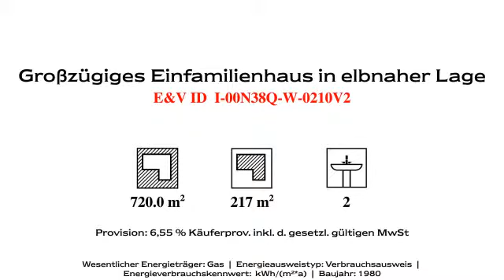Großzügiges Einfamilienhaus in elbnaher Lage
Objektnr.: I-00N38Q-W-0210V2
Informationen zum Energieausweis:
Baujahr: 1980
Energieausweistyp: Verbrauchsausweis
Heizungstyp: Zentralheizung
wesentliche Energieträger: Gas